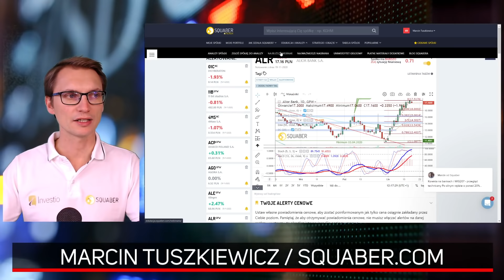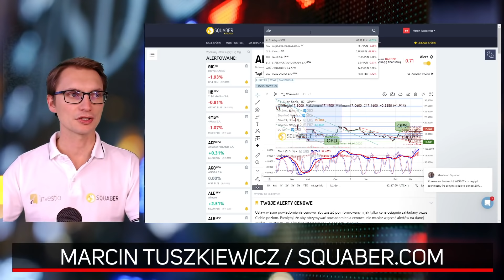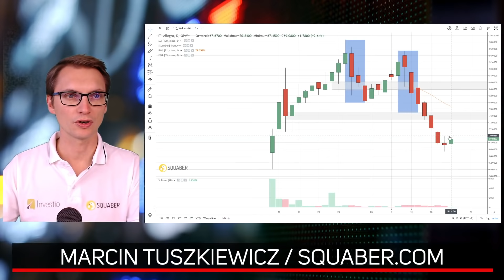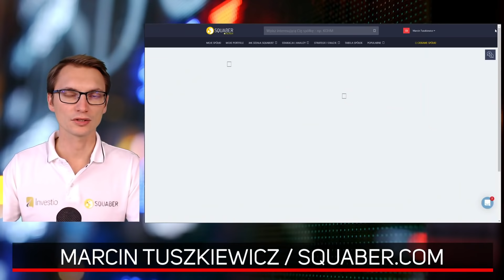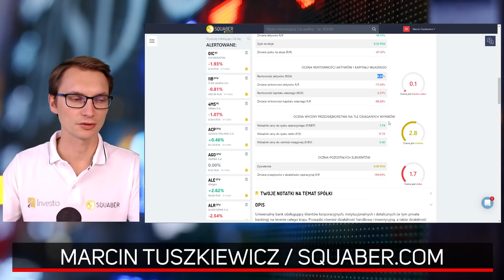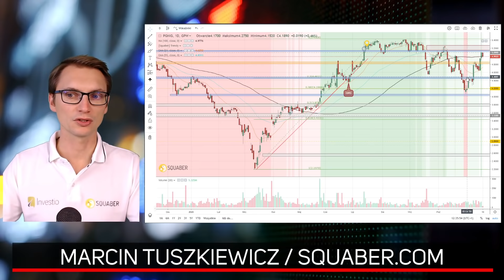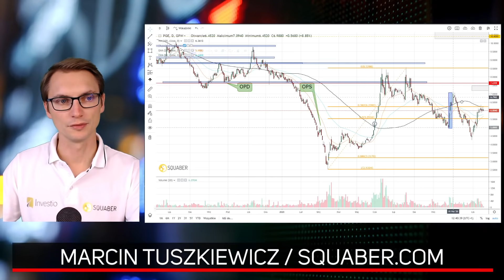Korekta na bankach i WIG20? Przegląd techniczny GPW | Przegląd akcji GPW Marcina Tuszkiewicza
Po silnym rajdzie o ponad 20% WIG20 złapał zadyszkę, jakie perspektywy przed spółkami z tego indeksu?

Największymi beneficjentami wzrostu w ostatnich tygodniach są największe spółki, a szczególnie banki. Po serii raportów finansowych za III kwartał nastąpiła realizacja zysków, która może pokazać jaka jest faktyczna siła rynku.

Jak wyglądają sytuacje z punktu widzenia technicznego na spółkach takich jak CCC, JSW, LPP, KGH, PKO, PEO, ALR, CDR i inne największe firmy w Polsce?

Miłego oglądania!